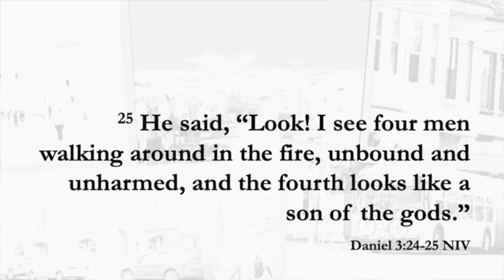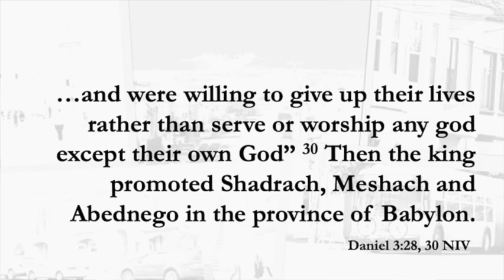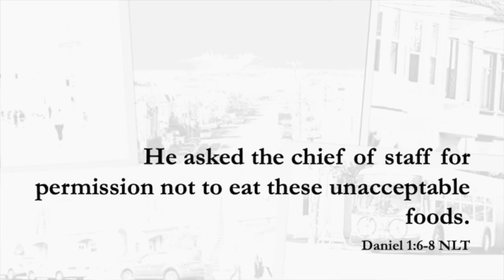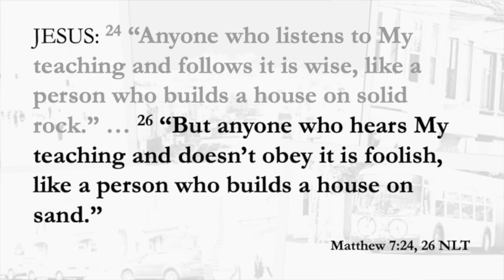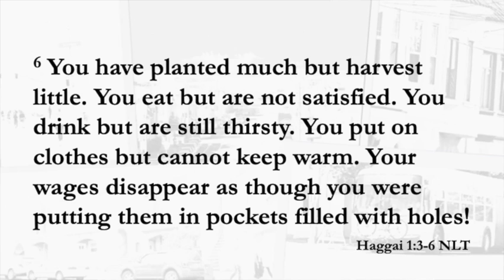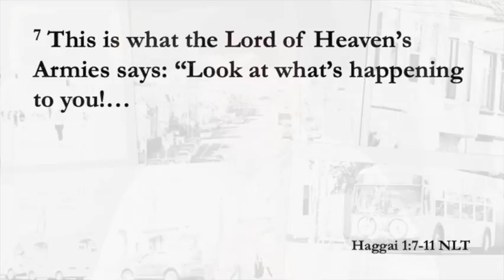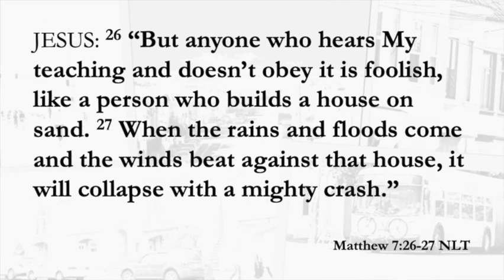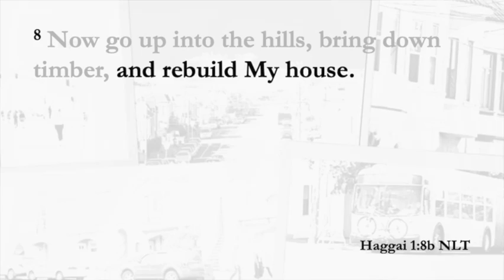Changing The Temperature - Best Values Series, Part 5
The Lord says to everyone: “I’ve got good plans for your life." To enjoy them only takes saying "YES" to Jesus and choosing to follow Him. In this series we’re unpacking the BEST VALUES that the Bible teaches us are needed to enjoy the rich and satisfying life Jesus gives us.
We meet in-person at 1811 34th Avenue, San Francisco, CA 94122